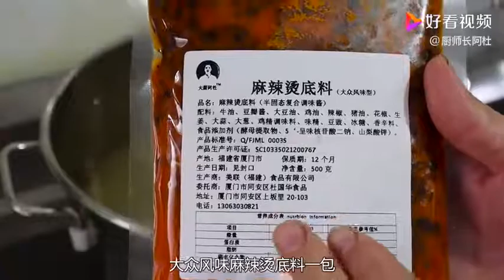想开麻辣烫店没技术不用愁，一料在手轻松搞定，年入百万不是梦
想开麻辣烫店没技术不用愁，一料在手轻松搞定，年入百万不是梦,本视频由厨师长阿杜原创提供,18402次播放,好看视频是由百度团队打造的集内涵和颜值于一身的专业短视频聚合平台